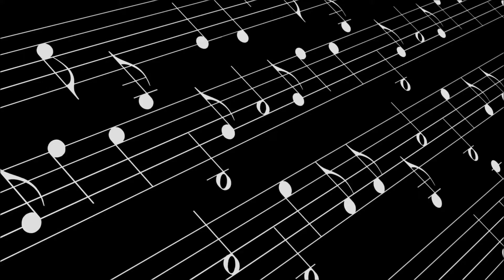VINICIUS MANGAIO - FELIZ ANIVERSÁRIO